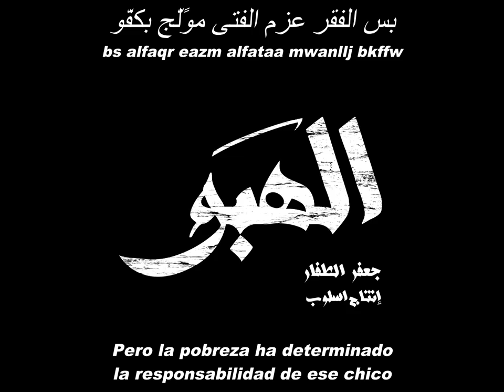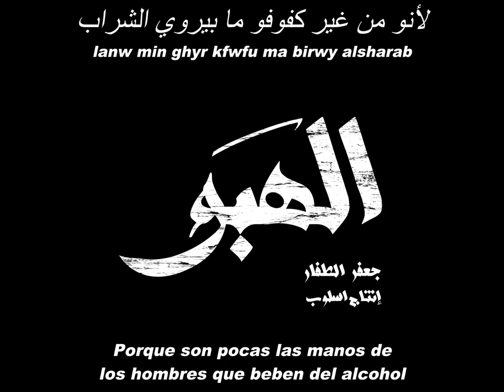Gaffar Touffar - Hippo (Sub Esp/Arabic/Trans)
الهبو .جعفر الطفار gaafar touffar al habo

La canción de Gaffar Touffar trata de la avaricia de los gobernantes por el dinero y la comida, que mientras hay unos pocos esforzándose para salir adelante; ellos (los gobernantes, o cualquier sujeto con mucho capital) solo se favorece con el rezo en “nombre de la religión”, para recibir mucho dinero… siempre que sea con paciencia. Bueno es solo a mi interpretación.

Título en Árabe (Idioma Original): الهبو
Título en Ingles: Hippo
Título en Español: Hipopótamo

Letras:

المصاري بتفضّي الراس و بتعبي الكروش
عالم عم تنهش ب بعضا صارت كلها وحوش
و اللي معو مال
ليرة منوّ ما بتنال
غير ما تعمّلو زبّال و تنكش عندو بالمنكوش

بس الفقر عزم الفتى موًلّج بكفّو
إتكل ع زنودك زنزدك وحدن بيكفو
و العطشان البدو ماي يشرب ب كفو
لأنو من غير كفوفو ما بيروي الشراب

إشتغل تحت دَين العالم حتى تشبع ذلَ
فلاحة و من دون التعويض ع بيتك بتفل
من الجمل إدنو بيعطوك تعمل منا أكل
بس العترة ع محابيس بين الجرد و بين السهل